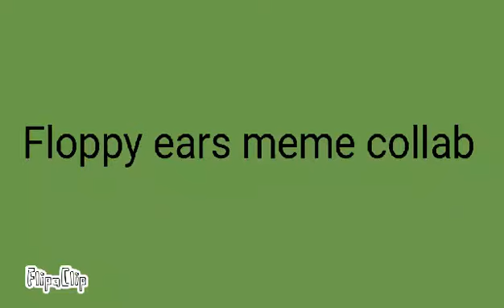Floppy ears meme - flipaclip /Collab with Cønni tħe Shærk(Lily)\